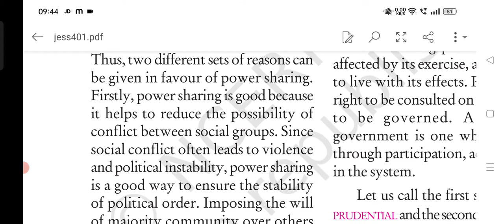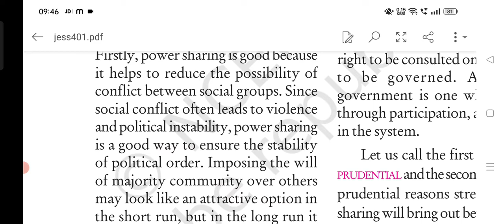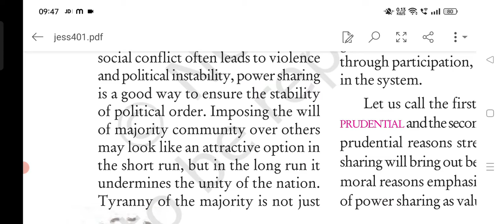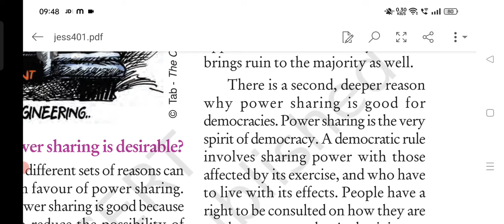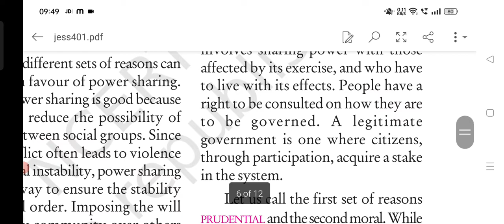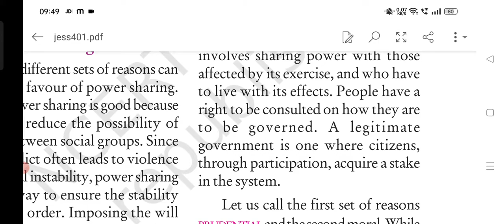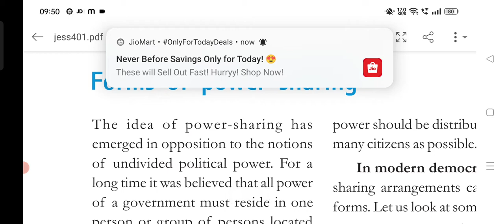सत्ता की साझेदारी भाग 4। Power Sharing Class 10 civics Chapter 1 - Political science class 10